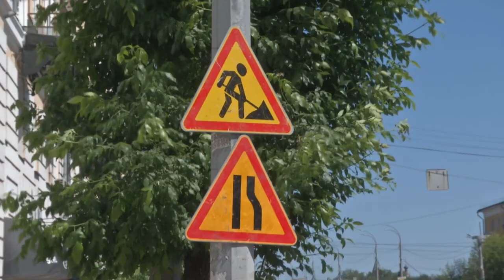В Твери отремонтируют Тверской проспект